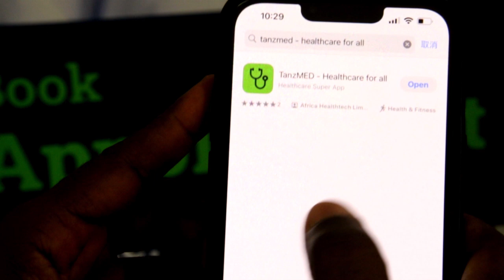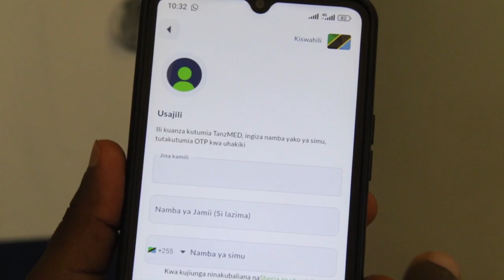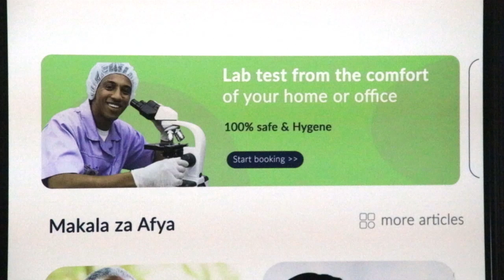TBC1: HUDUMA ZA AFYA KIDIGITALI KWA KILA MTANZANIA